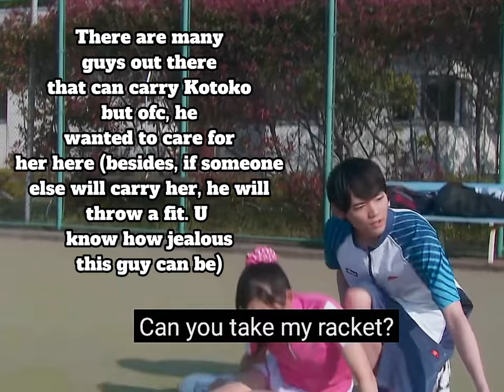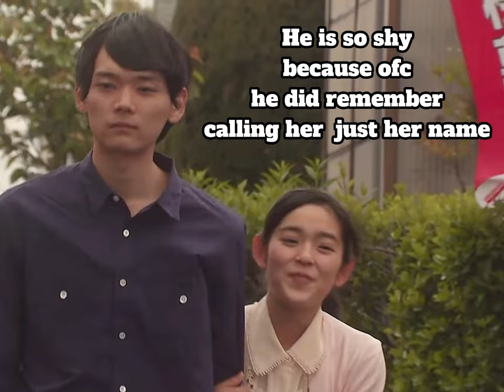When did Naoki started to lowkey and subtly treat Kotoko as his girlfriend?